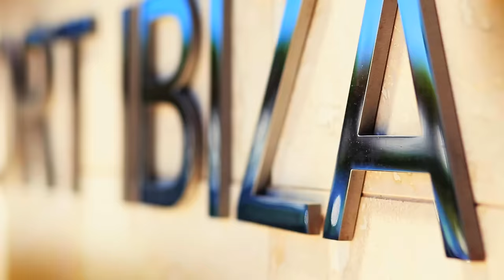Mr.Credo "Ибиц@" - [Оfficial Video] 2012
Песня и видеоклип  Mr.Credo "Ибица" посвящается кумиру миллионов - Бобу Марли!